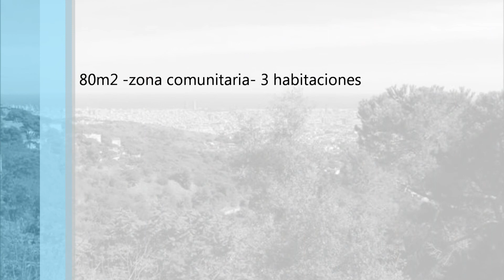Lloguer Piso en Barcelona - Piso en alquiler en Vallvidrera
Piso de 80 m2 con vistas a Barcelona. Tiene un bal... Para más información visita